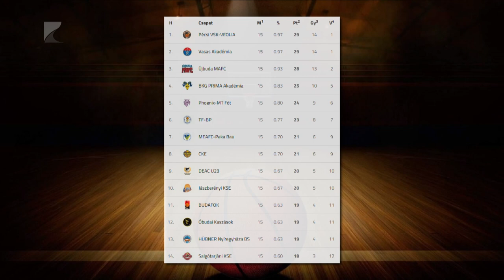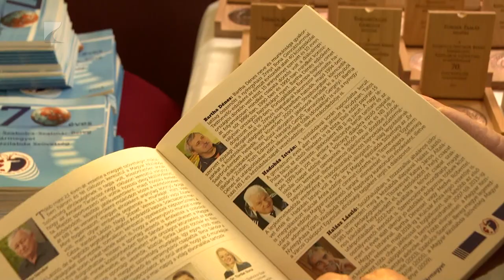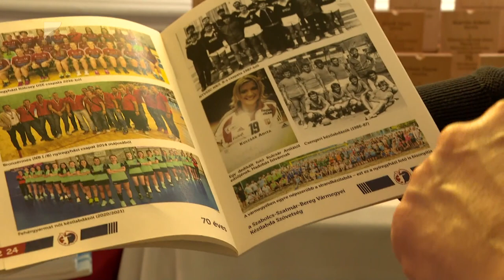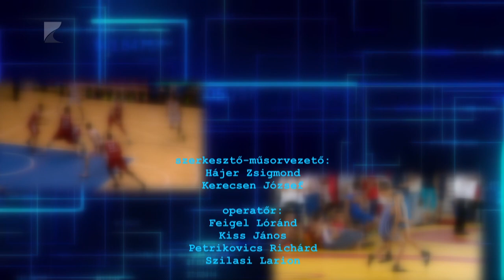Sportszelet - 2023.12.19.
TÉMÁK:
Negyvenpontos győzelmet arattak a Jászberény felett a Kék Cápák

Győzelemmel kezdte az évet a már felsőházi A’ Stúdió Futsal Nyíregyháza

Hetvenedik születésnapját ünnepelte a vármegyei kézilabda szövetség

Indul a fedett pályás atlétikai szezon, ismét Nyíregyházán lesz az országos bajnokság